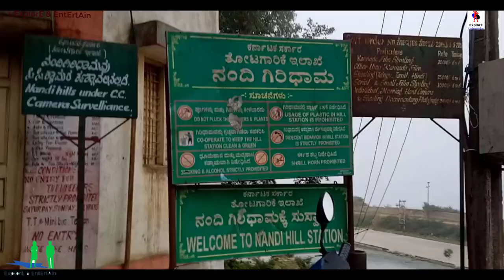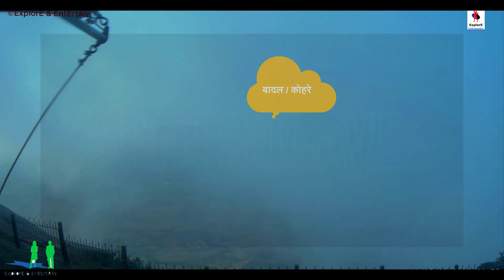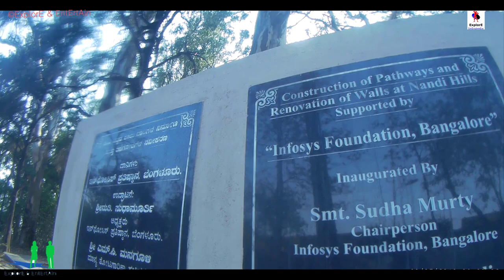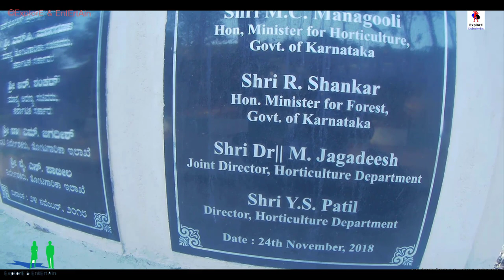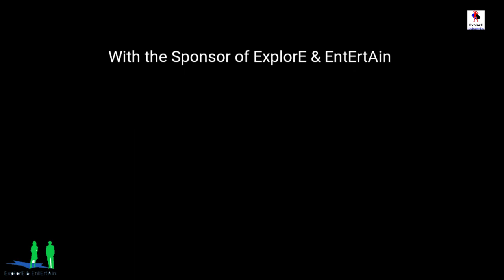Exploring Hills station | sun rise view in Nandi Hills | Couple Place as Tourist | Bangalore, India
👉  नंदी हिल्स स्टेशन की खोज।
👉  Exploring Nandi Hill's station.

In this video you can see the sun rise of Nandi Hills.
Here, you may be able to understand how to enjoy with friend in this Nandi Hills Station.

👉Hope you enjoyed this cloudy Video.
👉Travelling Nandi Hills by R15 V3, In Morning from Bangalore.

View of Sun Rise in Nandi Hills, Couple Place as a Tourist, Bangalore, India

Hindi
👉 सुबह-सुबह नंदी पहाड़ियों की खोज।

इस वीडियो में आप नंदी हिल्स के सूर्य उदय को देख सकते हैं।
यहां, आप यह समझने में सक्षम हो सकते हैं कि इस नंदी हिल्स स्टेशन में दोस्त के साथ कैसे आनंद लिया जाए।

नंदी पहाड़ियों में सूर्य चमकता है, एक पर्यटक के रूप में युगल स्थान, बैंगलोर, भारत।

Statement END...